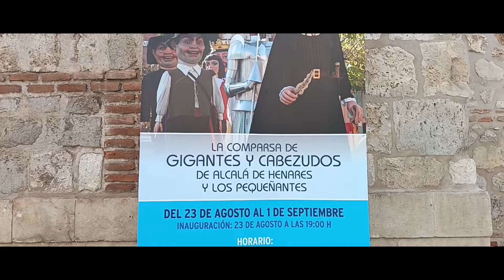Exposición Gigantes y Cabezudos y Los Pequeñantes de Alcalá de Henares 2024